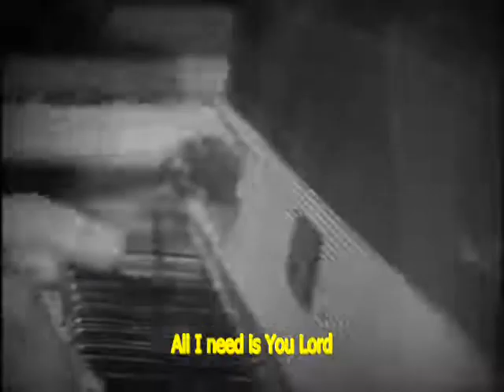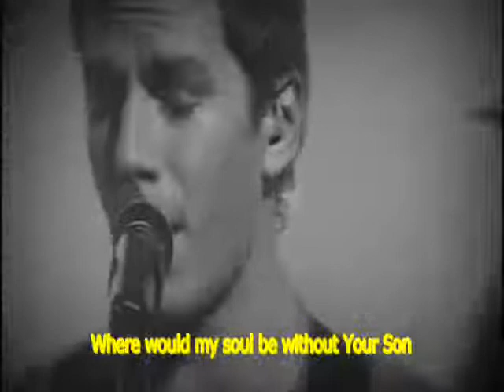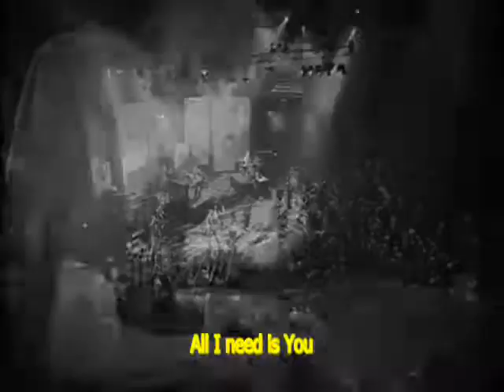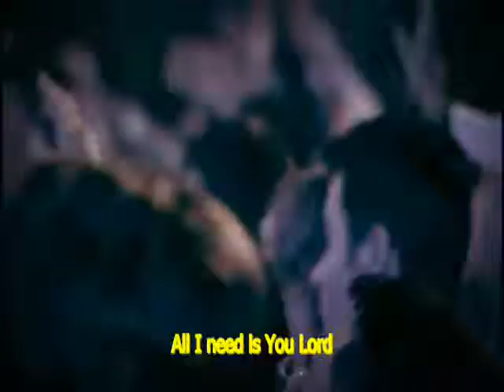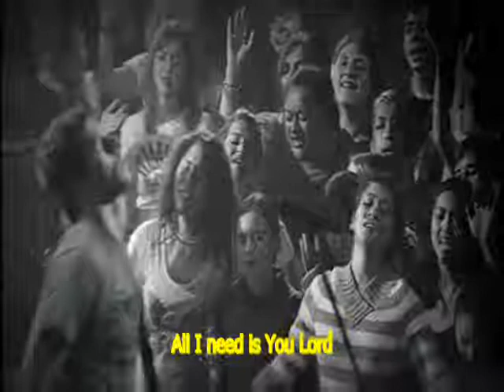Hillsong United - All I Need is You - With Lyrics/Subtitles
Hillsong United - All I Need is You (music by Marty Sampson)
CD/DVD Look to You (2005)

All I Need is You, Jesus!